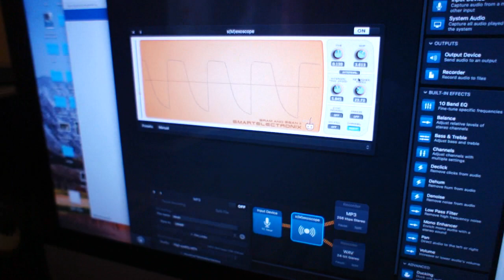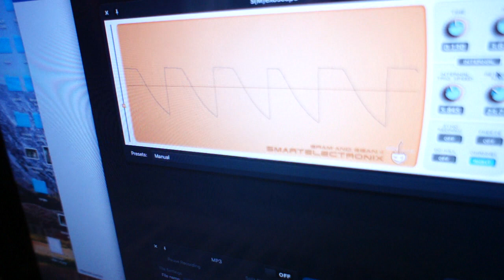Optomix rev2 as oscillator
Little trick with famous LPG. Only for v2.